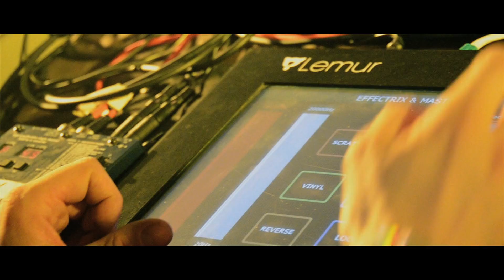Deafman - Meltdown Live @ Nice Noize Vol.III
Deafman LIVE with Meltdown at Nice Noize 3.

Deafman:
-Gert-Jan Van Campen (aka Lektron)
-Glenn Van Steelandt (aka DJ Glenn VS)

Produced by CLN-studios

Contest: (Ends 1st February 2012)